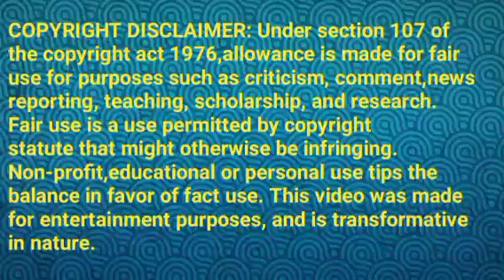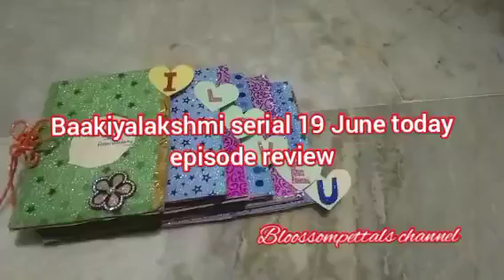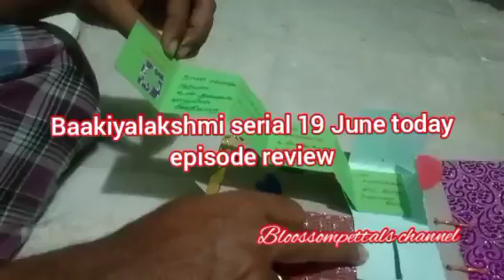ராதிகாவிடம் மாட்டிக்கொள்ளும் கோபி||BL Review||19 June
கோபியின் சந்தோஷம்.